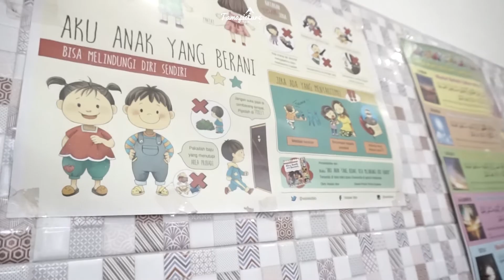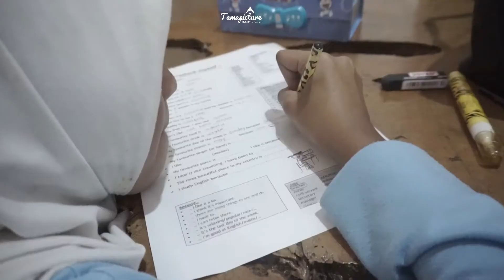Miss Global Indonesia Event Company Profile Ideas With Olivia Aten - Tamapicture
Day 4 Video Event Cinematic
All Program Education & Study Activity
With @officialmissglobalindonesia x @olivia_aten Miss Global Indonesia 2020